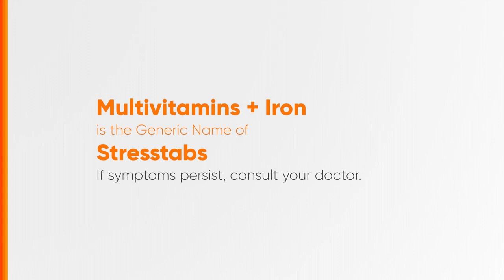Stresstabs Radio Ad Q4 2022-2023 78s (Cebu Listeners Version)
This is the Q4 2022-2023 Radio Ad for Stresstabs (only for listeners in Cebu). Based in Cebuano Language.

Read the label before taking Stresstabs.

DRPS Two 3868: Stresstabs Radio Ad Q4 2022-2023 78s (Cebu Listeners Version)